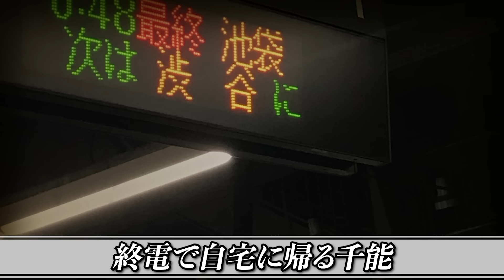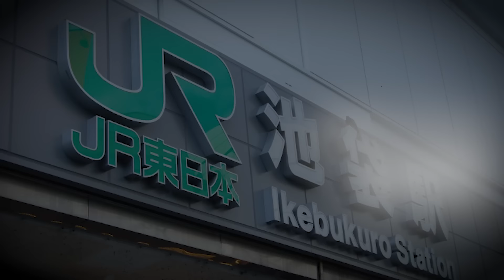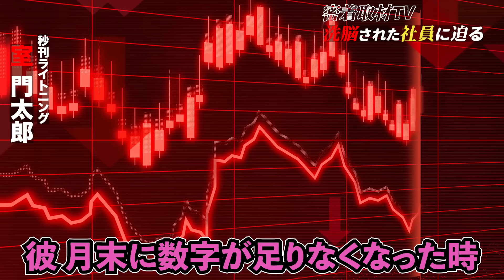【圧倒】洗脳社畜社員の驚愕の休日！ペットショップで暴れまくる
ブラック企業で働く洗脳されきった大社畜の休日を再現！
圧倒的休暇を目撃せよ！

社畜/ブラック企業/残業

■ブラック経歴
　・借金600万を返済する為にブラック企業でゴリゴリの営業を経験（3年ほどで返済）
　・光通信をはじめとした名だたるブラック企業で様々なパワハラを経験
　・テレアポ、鬼畜即決、悪魔的飛び込み、詐欺まがいなど心が折れそうな営業を経験

■現在の経歴
　・某メーカーで勤務、現在は部門責任者と広報・ホームページを担当
　・セミナーなどで年数回、登壇
　・動画やプレゼン指導も依頼があれば行う
　・投資信託などでゆっくり資産を増やす